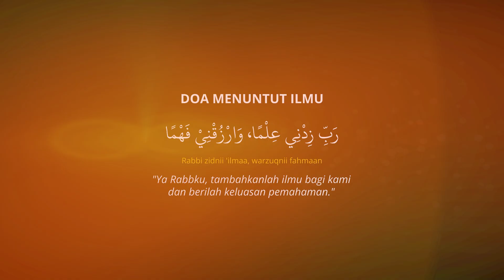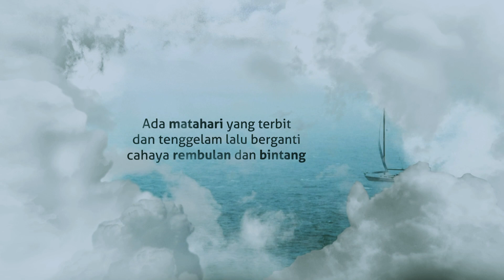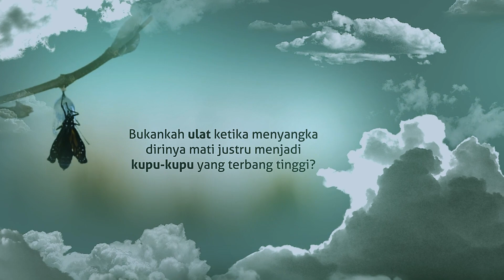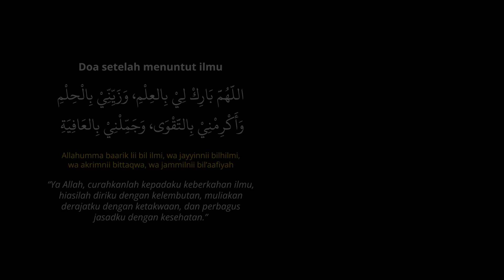Q&A : Bagaimana Jika Ada yang Meminta Bantuan Ketika Hati Tidak Ikhlas? | Abu Bassam Oemar Mita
The Art of Life

Karena hidup ini perlu dinikmati dengan cara yang Allah ridhai

Hari/Tanggal: Sabtu, 15 Juni - 25 Juni 2024 (11X sesi)

Investasi:
Rp 200.000

Bismillahirrahmanirrohim,